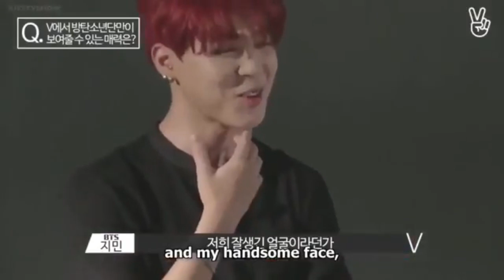Run BTS ep 1 (eng sub)bts